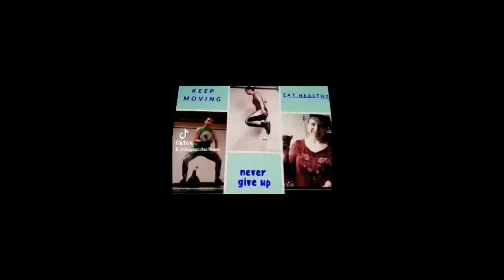welcome to my channel what's new checkin in welcometomychannel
welcome to my channel I hope all of u are doing well and staying safe just wanted to check in with all of u. as well as fill u in on what is going on with my channel coming up. please if u watch this leave me a comment and let me know how ur doing .  and what I can do to help u on ur health journey.